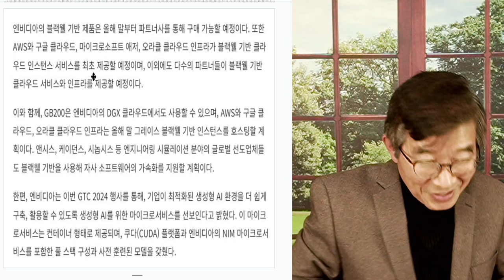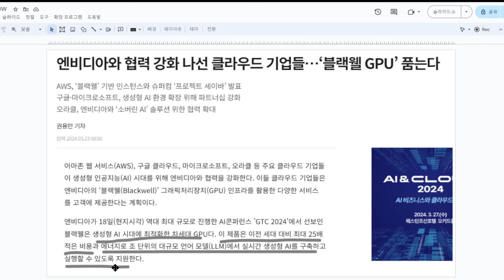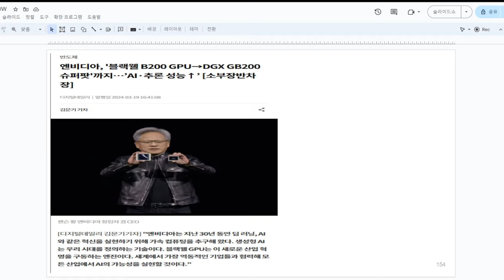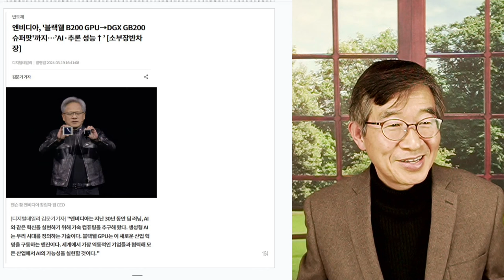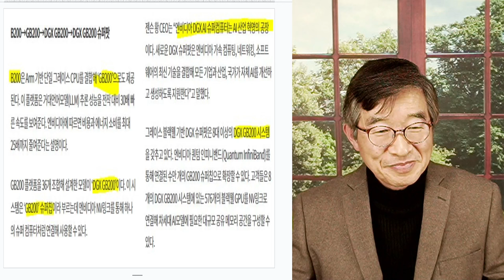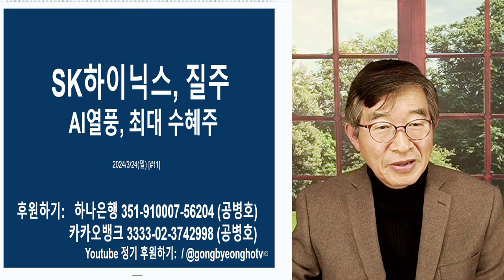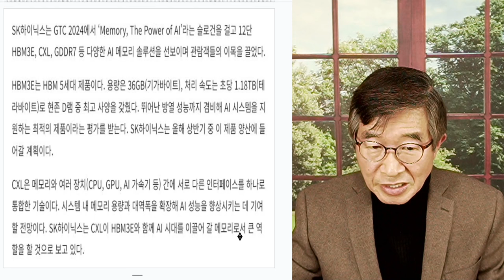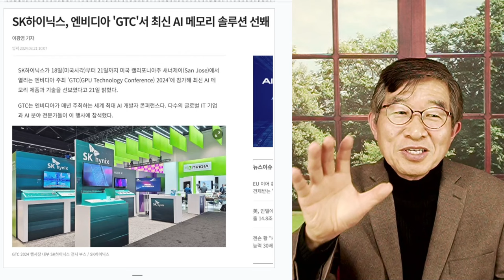SK하이닉스, 질주하다 / 엔비디아발 AI열풍, 동행하다 / 고대역폭 메모리(HBM), 앞서가다 [공병호TV]